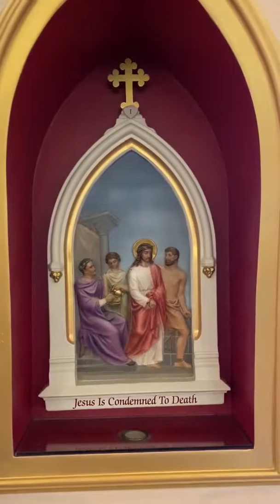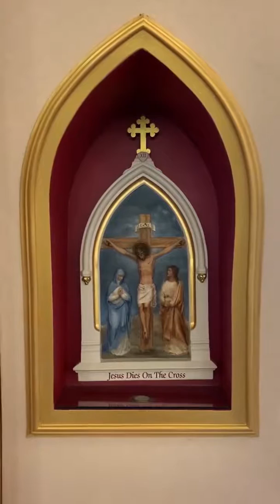Stations of the Cross 4/3/2020